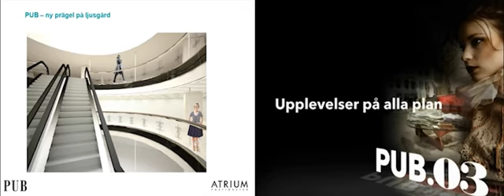Flashpresentation - PUB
This is a before and after comparison video presenting PUS's prior Powerpoint presentation beside the new Flash presentation created by Soft.